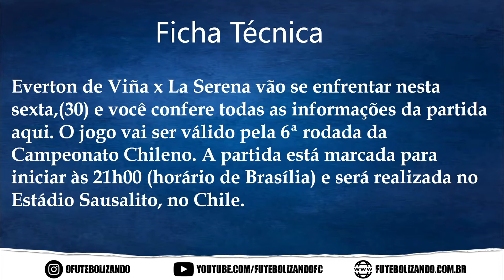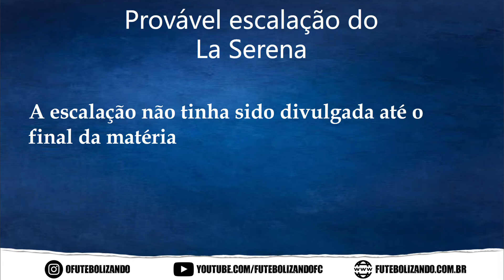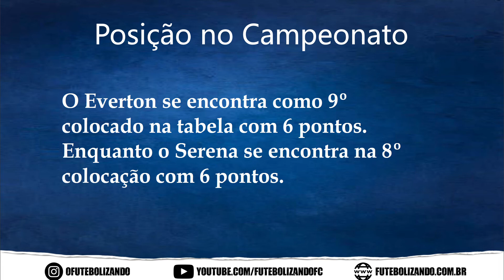ASSISTIR AO VIVO EVERTON DE VIÑ X LA SERENA - CAMPEONATO CHILENO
Everton de Viña x La Serena vão se enfrentar nesta sexta,(30) e você confere todas as informações da partida aqui. O jogo vai ser válido pela 6ª rodada da Campeonato Chileno. A partida está marcada para iniciar às 21h00 (horário de Brasília) e será realizada no Estádio Sausalito, no Chile.